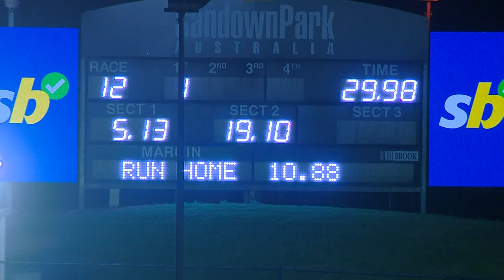SAP MON 18 NOV 24 R12